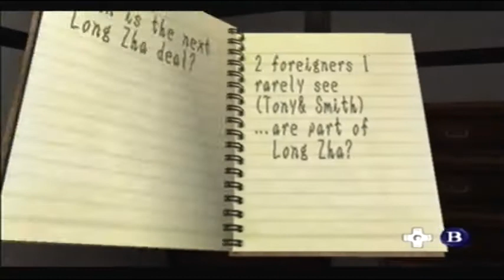Let's Play Shenmue (Blind), Part 63 - Forklift: The Next Generation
Ryo's Log. Star Date: 41463.6. Our destination is Hong Kong, a small outpost in the China sector. En route, information was intercepted concerning an illicit transfer of goods headed by a band of pirates. It is the intention of Hazuki Fleet to gather further intel regarding this transfer and to disrupt it.